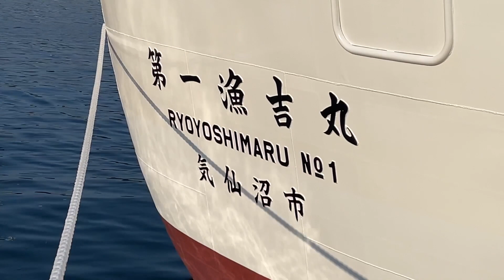【新造遠洋マグロ船】感動の初出港！出船送りを体験してきた【船主さんインタビュー】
気仙沼の遠洋マグロ延縄船「第一漁吉丸」さんの出船の様子をお伝えします。4月21日(木)、晴天、大安、絶好の出船日和。関係者、市民に見送られながら、インド洋に向かって出航していきました。

今回も気仙沼を代表する水産企業、株式会社カネダイの佐藤俊輔社長にご協力いただきました。貴重な機会を作っていただき本当にありがとうございました。

出船送り
気仙沼つばき会

出船送り情報
気仙沼さ来てけらいん(気仙沼市公式)

ーーーー
ーーーー

■うみねっこー気仙沼観光局Facebookページ
※YouTubeを通じて気仙沼の魅力を伝えたい！

気仙沼にある小さなお菓子屋。「気仙沼を感じるとっておきのお菓子」や「かわいいうみねっこーグッズ」を販売しています。

※人気爆発のTシャツや、かわいいマグカップの入荷情報など

※ストーリー毎日更新